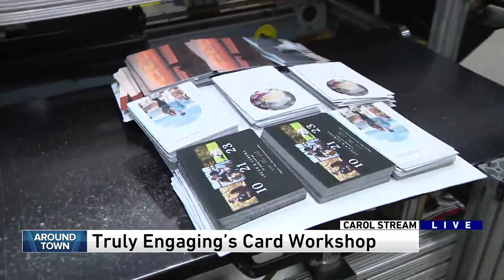Around Town - Truly Engaging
Ana speaks with Dave Baird